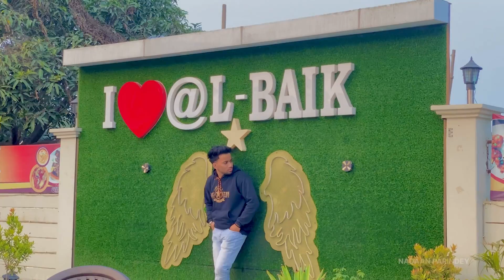DAY- 4/10 || Al-BAIK ‼️🔥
❣️_Till 31st Dec - we have to achieve 5k NP family.. help me to touch this peak .. please guys (यारों)..✨❣️🫶🫶

Main ish vlog me 10 Days ka daily vlog challenge le raha hun….. so… Do support guy’s 🔥🔥

How to Start a Vlog for Beginners"
"Vlogging Tips and Tricks for New YouTubers"
"Best Cameras for First-Time Vloggers"
"Editing Software for Beginner Vloggers"
"First Vlog Ideas and Inspiration"
"Creating Engaging Content for Your First Vlog"
"Vlogging Equipment Must-Haves for Newbies"
"How to Grow Your YouTube Channel from Scratch"
"First Vlog: Behind the Scenes"
"Vlogging Dos and Don'ts for Success"
"Building Confidence on Camera – First Vlog Edition"
"Capturing Cinematic Footage for Your Debut Vlog"
"Finding Your Vlogging Style: Tips for Beginners"
"Promoting Your First Vlog: Strategies for Visibility"
"Vlogging 101: A Beginner's Guide to YouTube"
"First Vlog Ever – Watch My New Journey Begin!"
"Join Me on My First Vlogging Adventure!"
"Vlogging Success Stories for Motivation"
"The Making of My First Vlog – Step by Step"
"Celebrating Milestones: My First Vlog Achievement Unlocked!"

"Embarking on this exciting journey – my first-ever vlog!"
"Lights, camera, adventure! Welcome to my debut vlog!"
"A new chapter begins: Join me on my first vlogging escapade!"
"Launching into the vlogging world – here's where it all starts!"
"Capturing the moment: My inaugural vlog is here!"
"First steps into the vlogosphere – come along for the ride!"
"Unveiling my world in motion: Episode 1 of my vlog series!"
"From dreams to reality: Presenting my very first vlog!"
"Lights on, mic check – it's time for my premiere vlog!"
"Welcome to my digital diary – the beginning of my vlogging journey!"
"Rolling the cameras for the first time – join me in my debut vlog!"
"Diving into the vlogging ocean – Episode 1 is live!"
"Breaking the ice with my first vlog – let the storytelling begin!"
"Launching my channel with a bang: My first-ever vlog is here!"
"Lights, lens, action! Here's the kickoff to my vlogging adventure!"
"Join me behind the scenes – Episode 1 of my vlogging diary!"
"From thoughts to pixels: My inaugural vlog is now live!"
"Ready, set, vlog! Presenting the first chapter of my digital journey."
"Welcome to my world: Episode 1 – the birth of my vlog!"
"The wait is over: Watch the premiere episode of my vlog series!"
"Lights of my life, camera in hand – my first vlog is out!"
"A journey captured: Episode 1 of my vlogging odyssey is here!"
"Setting sail into the vlogging seas – Episode 1 is a go!"